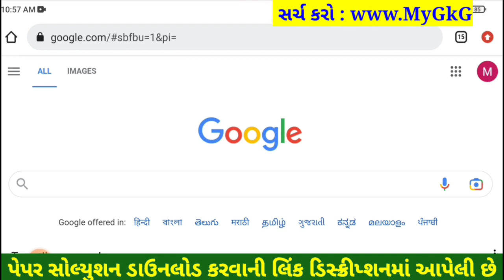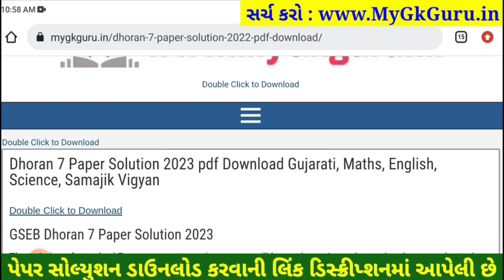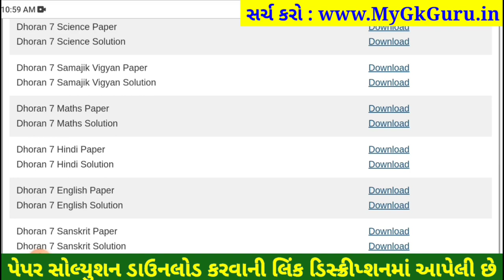STD 7 maths paper solution 2023 80 marks, Dhoran 7 maths paper solution 2023 std 7 ganit paper solut